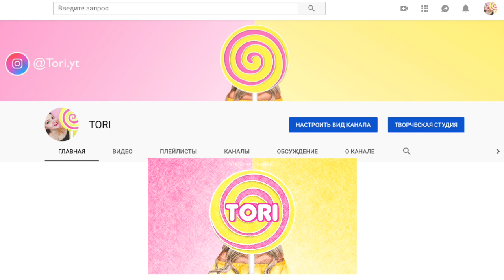⭐Красивая и Простая Прическа на ДЛИННЫЕ волосы БЕЗ резинок⭐no Elastic Hairstyle for Long Hair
👇👇👇ССЫЛКА на МОЙ ВТОРОЙ КАНАЛ жду тебя🙃